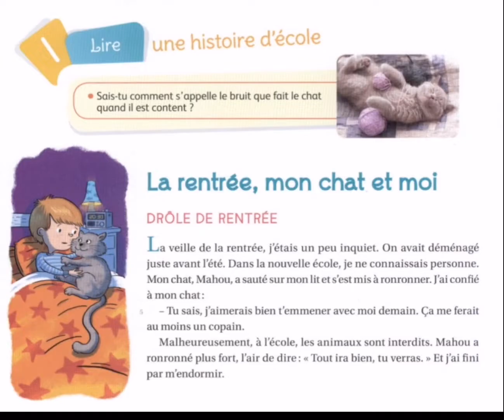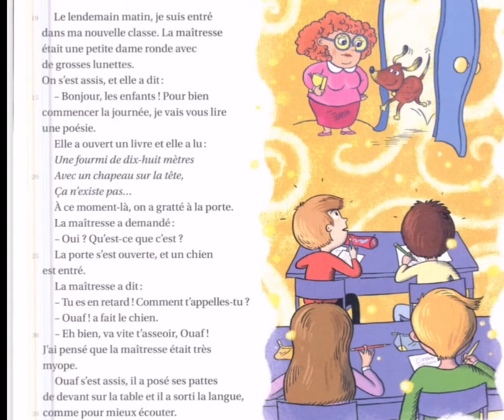Croque feuilles ce1 texte de lecture La rentrée, mon chat et moi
Croque-feuilles CE1 unité 1
Texte de lecture page 8 et 9
La rentrée, mon chat et moi